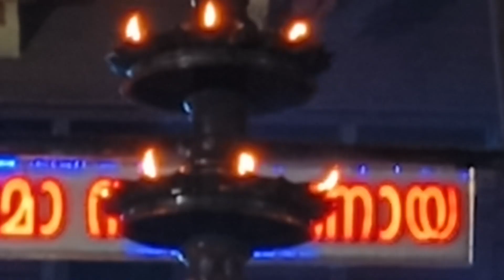ഗുരുവായൂരമ്പലം ദീപാരാധനയ്ക്കു ശേഷം| 18/10/2023| Guruvayur Temple After Deeparadhana